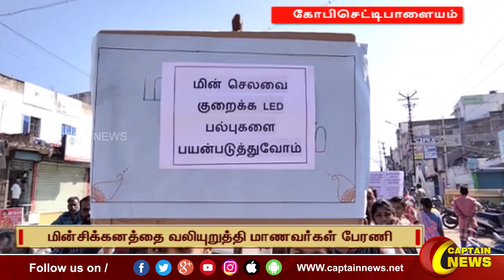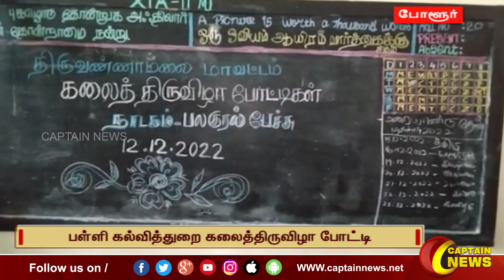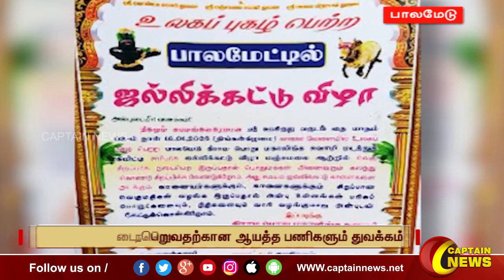17-12-2022 || காலை 9 மணி || விரைவு செய்திகள் || அரசியல் || பொழுதுபோக்கு || Express News